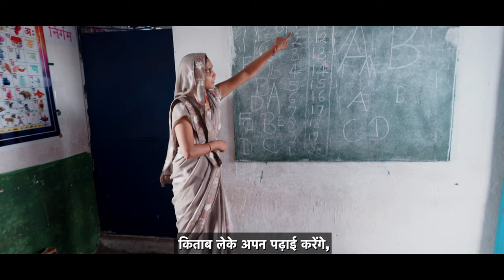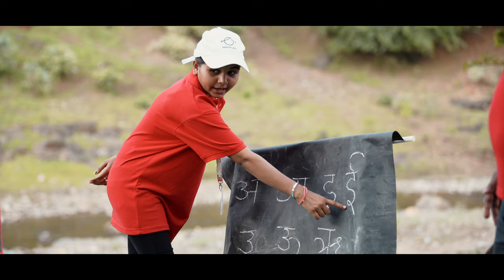EducateGirls Education Anthem in Nimadi